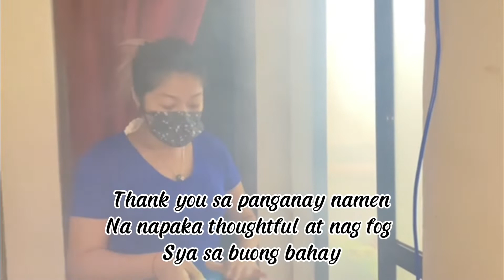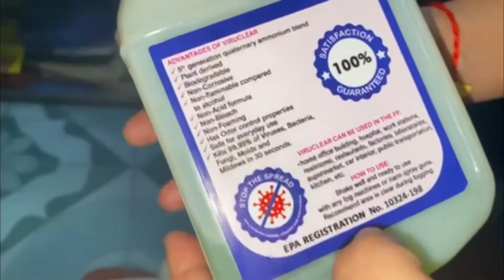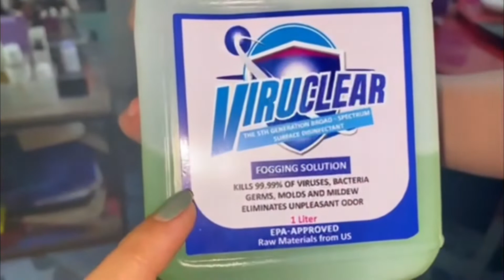FOG MACHINE from Shopee - How To Use It | feat MamaFaith | MummaDunna And Kids